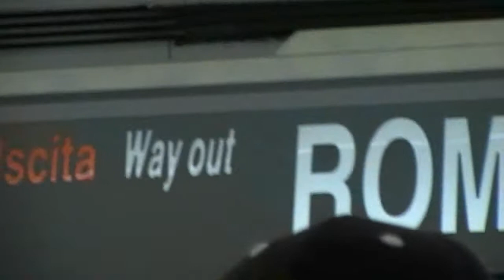Verhaaltje voor het slapengaan.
Peter vertelt een verhaaltje. 16 mei 2009
luchthaven Roma Ciampino, wachtend om verder te mogen gaan